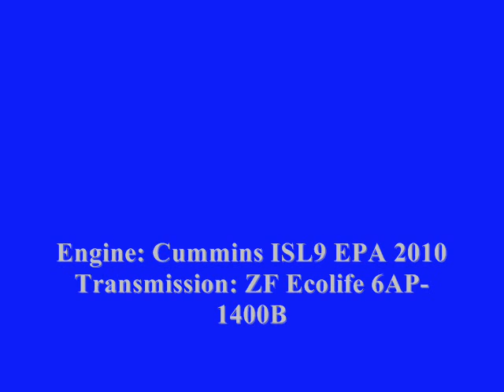NJT NABI 40-SFW Sound Clip on-board #5868 on the 84 to North Bergen 3/3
Here's an audio clip of ALL NEW NJT 2011 (North American Bus Industries) NABI 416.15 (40-SFW) Transit #5868 on the 84 to North Bergen 91st Street via Bergenline recorded with my Zoom H2 Handy Recorder; awesome ISL9/Ecolife power here!!!  This is part 3 of 3.

Engine: Cummins ISL9 EPA 2010
Transmission: ZF Ecolife 6AP-1400B
Editing by: Windows Movie Maker